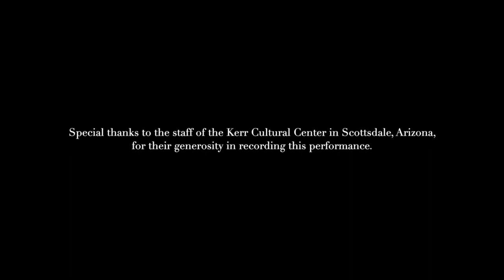Letras Sonoras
Letras Sonoras: A Concert of Latin American Literature and Music
created by Francesca Anderegg and Reinaldo Moya

Performed live at the ASU Kerr Cultural Center

Texts:

Reinaldo Moya "The Composer as Citizen" lecture (read by Reinaldo Moya)
Julio Cortázar "La isla a mediodía" (read by Irene Biggs)
Clarice Lispector "Amor" (read by Erika Ribeiro)
Yuri Herrera "Señales que precederán al fin del mundo" (read by Francesca Anderegg)

Musical Selections:

 Astor Piazzolla "Primavera Porteña" from Cuatro Estaciones Porteñas
Heitor Villa-Lobos "O Martírio dos Insetos/The Martyrdom of Insects"
Reinaldo Moya "Las Chepas: Ghost Town" from The Way North
Alberto Ginastera "Pampeana No. 1"

Musicians:

Francesca Anderegg, violin
Erika Ribeiro, piano

Videography: Jaron Padello

Editor: Nate Haustein, Flight Creative Media